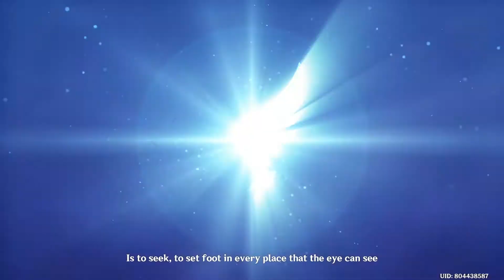Where Ancient Stars Align | Unreconciled Stars IV | Genshin Impact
Also Smash that “Like” button! Turn on the “Bell” notification!

⚠️ I AM NOT a pro/professional gamer by any means.